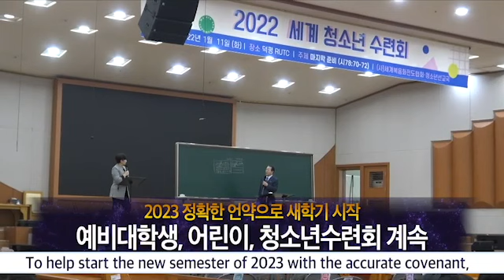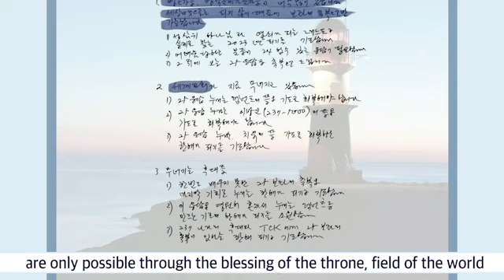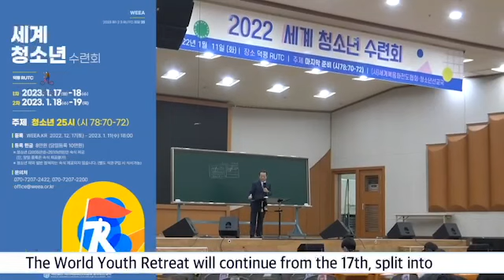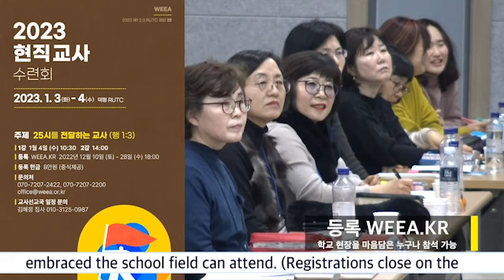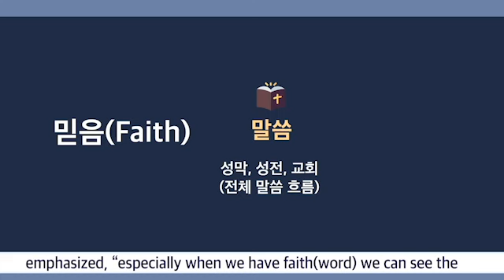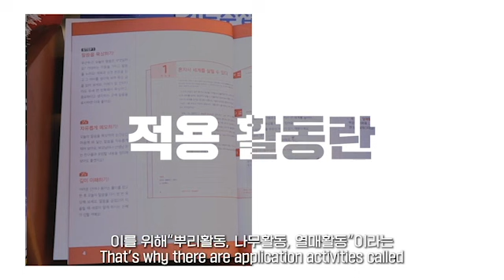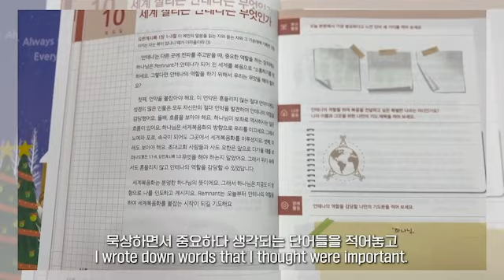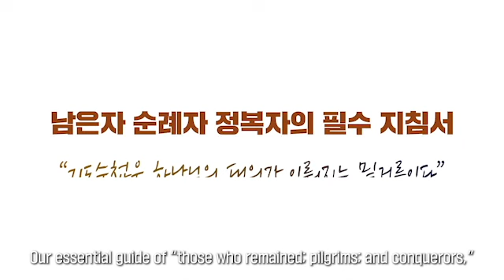25.12.2022 RUTC Actualités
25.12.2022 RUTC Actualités